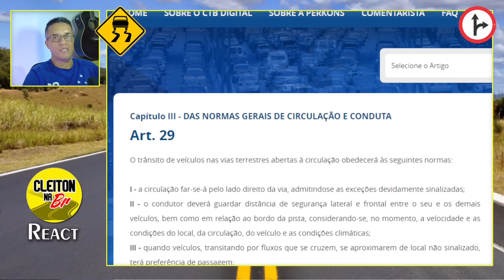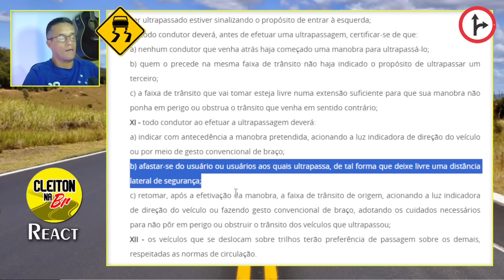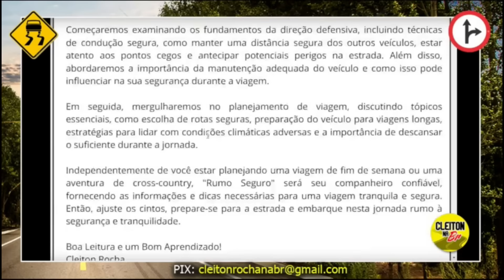DEU RUIM! NÃO Conseguiu SEGURAR Direção Defensiva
E-BOOK "RUMO SEGURO Planejamento de Viagem e Direção Defensiva"

ESSE MOTORISTA Invadiu a CONTRAMÃO e OLHA O QUE ACONTECEU

VÍDEO DE DIREÇÃO DEFENSIVA NA RODOVIA
Assista a este vídeo de direção defensiva e veja como situações de risco podem acontecer a qualquer momento nas estradas. No flagrante principal, um motorista de caminhão perde o controle e quase colide com um carro na rodovia. Além disso, mostramos diversos outros momentos de imprudência ao volante, destacando a importância da atenção constante e das técnicas de direção defensiva para evitar acidentes. Não perca esse importante alerta para uma condução mais segura!